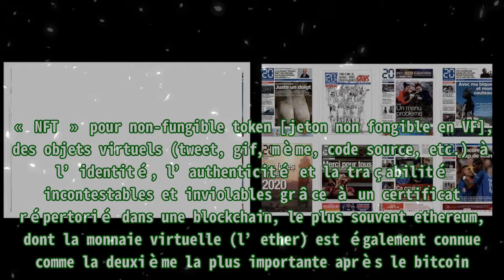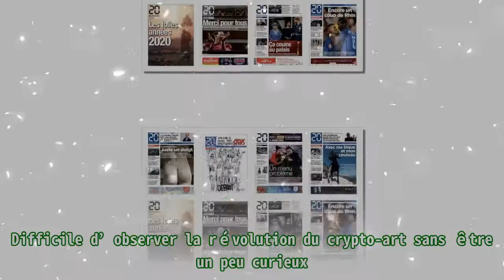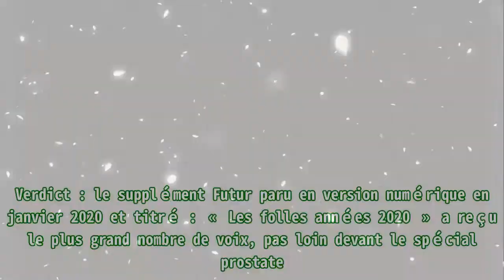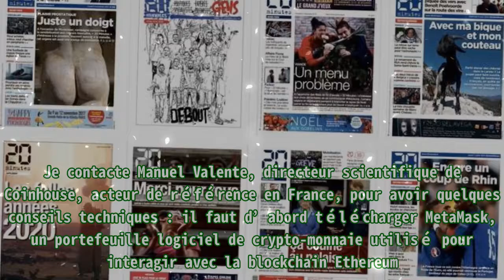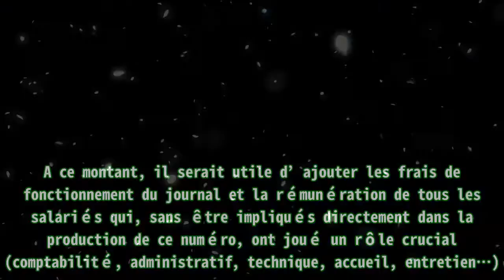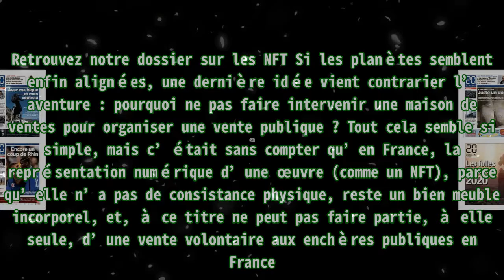Et si on vendait un exemplaire de « 20 Minutes », transformé en NFT, aux enchères avec Piasa ?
,High-Tech,Innovation,Bitcoin,Futur(s),
Et si on vendait un exemplaire de « 20 Minutes », transformé en NFT, aux enchères avec Piasa ? Depuis plusieurs mois, cet acronyme est sur toutes les lèvres. « NFT » pour non-fungible token [jeton